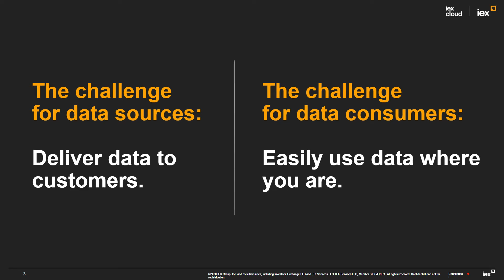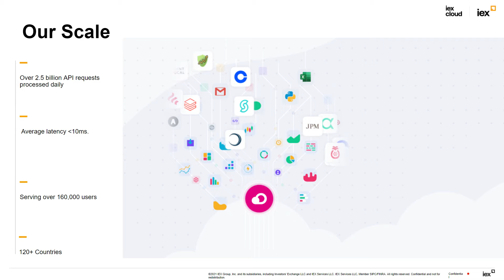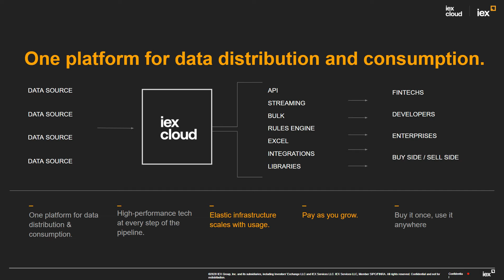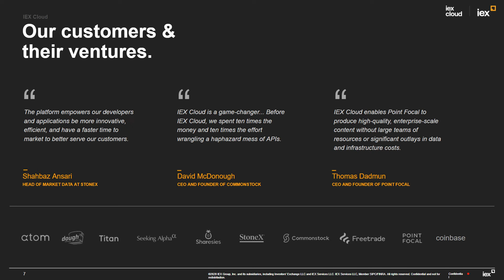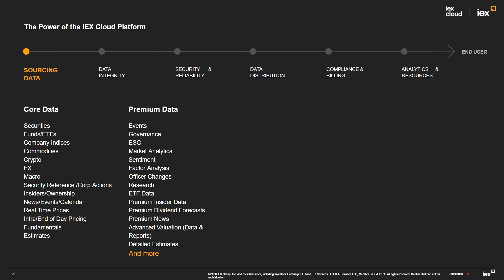Customer Showcase: IEX Cloud & SingleStore for Real-time Market Data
Join David Hannibal from IEX Cloud as he explains how SingleStore helps IEX Cloud scale and analyze real-time market data in the cloud.

Learn about why IEX Cloud chose SingleStore in this webinar with Josh Blackburn, CTO for IEX Cloud:

0:00 - Introduction
0:43 - IEX Cloud is a Financial Data Infrastructure Platform
1:38 - Solving Financial Market Data Delivery Challenges
2:39 - Connecting Developers to Data via Billions of API Requests
4:13 - Elastically Scale and Pay-as-you-Grow with Credit-based Pricing
5:43 - IEX Cloud Delivers Real-time Market Data to Millions of End Users
7:46 - Data Products Spanning 100s of Datasets and Millions of Data Points